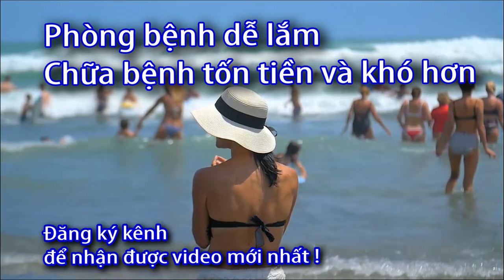Máy đo huyết áp cơ - Máy đo huyết áp điện tử - Máy đo huyết áp thông minh: Chọn loại nào?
Danh sách phát:
Máy huyết áp cơ, Máy huyết áp điện tử, Máy huyết áp thông minh,